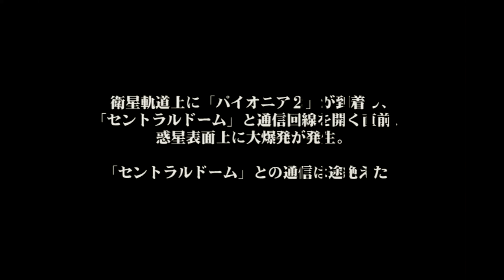GC版ファンタシースターオンライン EPISODE Ⅰ&Ⅱplus オープニングムービー【HDMI出力】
この動画はGC版ファンタシースターオンライン EPISODE Ⅰ&Ⅱplusのオープニングムービーです。
WiiにHDMIアダプターを接続し、プログレッシブモードで出力されたものを撮っています。
Amazonで売ってる安価なWii2HDMIアダプターでは、斜め波線が出てしまいますが
MAYFLASHのWii-HDMIアダプターだと斜め波線が出ません。